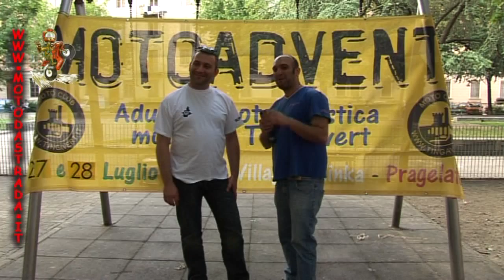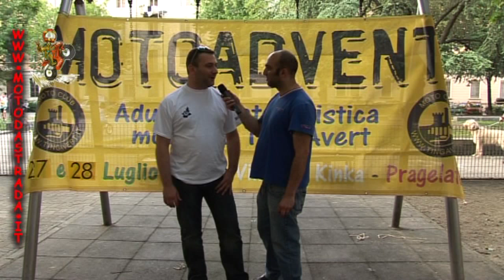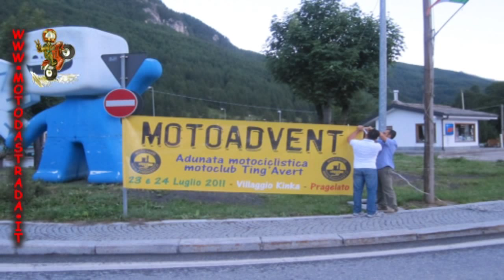MOTO DA STRADA - PRESENTAZIONE MOTOADVENT TINGAVERT 26/27/28 LUGLIO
MOTO DA STRADA IN PILLOLE
PRESENTAZIONE MOTOADVENT TINGAVERT
26/27/28 LUGLIO 2013 PRAGELATO